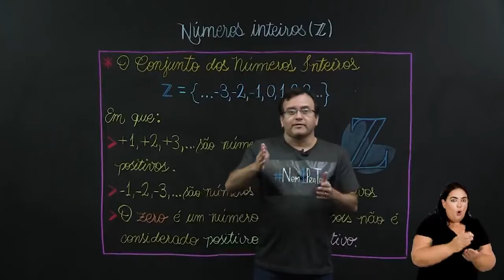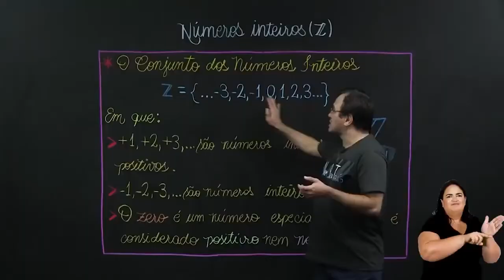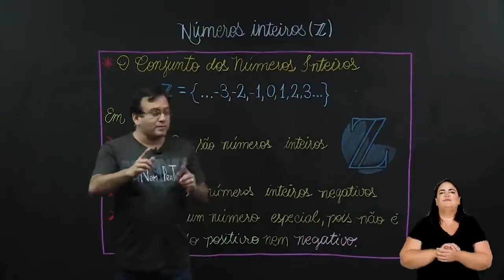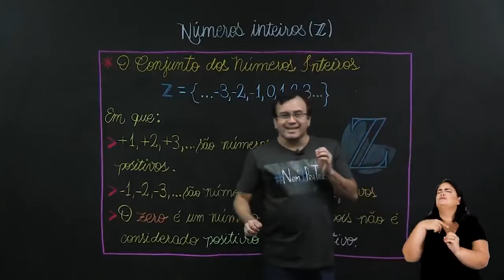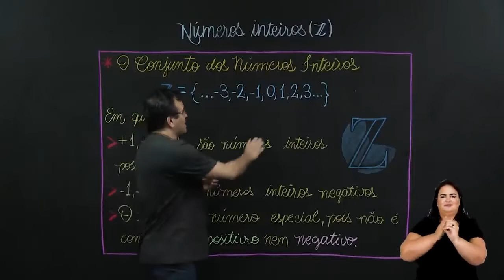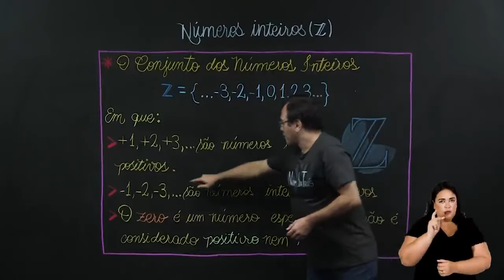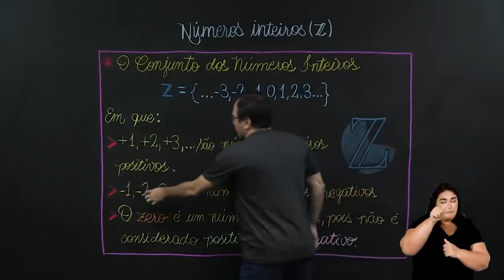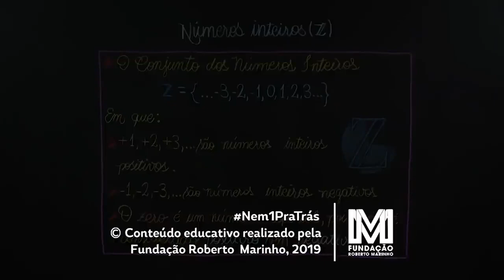7º ANO | Matemática | Aula 02 - Números inteiros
Para ficar por dentro de todas as novidades da rede, siga o perfil do Aula em Casa no Instagram